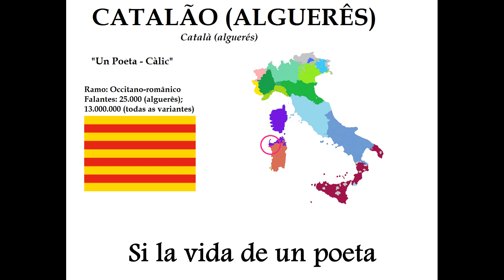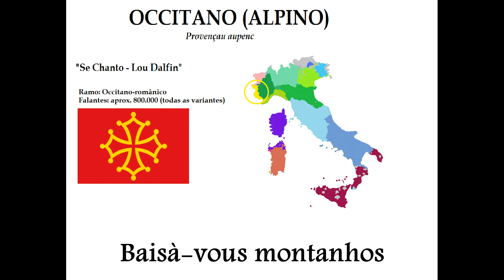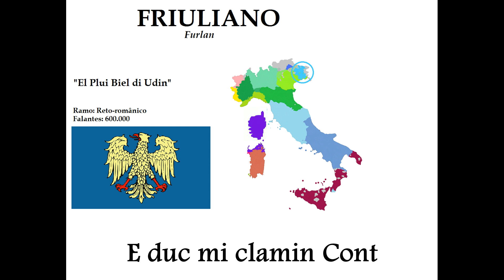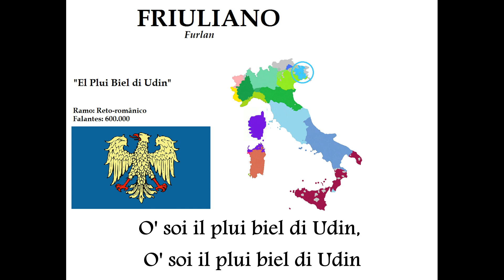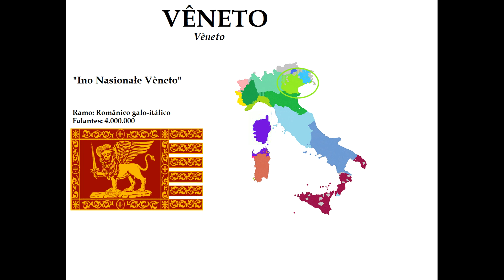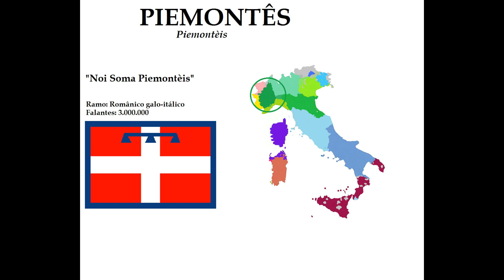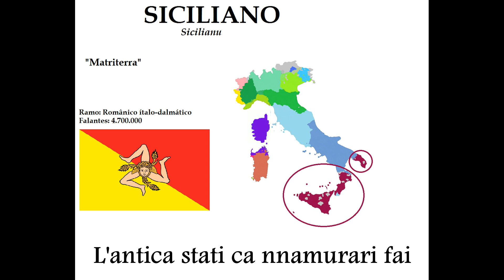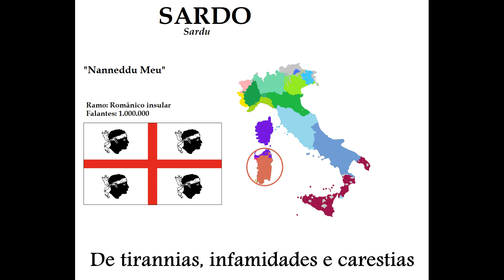Línguas da Península Itálica, Córsega, Sardenha e Sicília